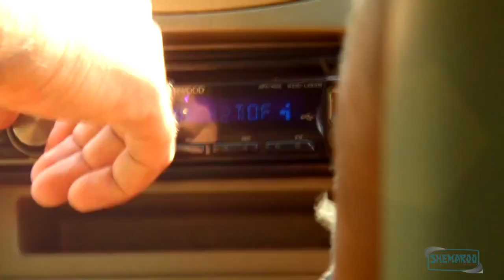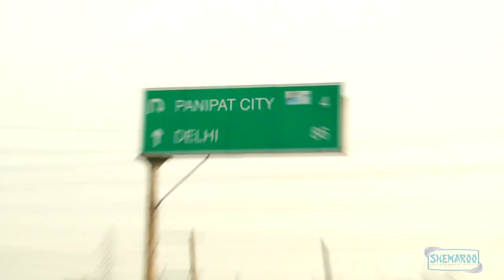Ishq Garaari (2013) - Promotional Tour - Panipat - Sharry Maan - Gulzar Chahal - Miss Pooja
The team of Ishq Garaari visit the wonderful city of Panipat to promote their movie among the very enthusiastic fans. Ishq Garaari is an upcoming Punjabi film directed by Dheeraj Rattan. Ishq Garaari is produced by Ravi Jain, Abhay jain, Karan Bali. The movie stars Sharry Maan, Rannvijay Singh, Mandy Takhar, Gulzar Chahal, Miss Pooja, Vinaypal Buttar, Gunjan Walia and Prabhleen Sandhu, The film has a song titled 'Khalaara' by Yo Yo Honey Singh. Ishq Garaari is stated to release on 25 October 2013.